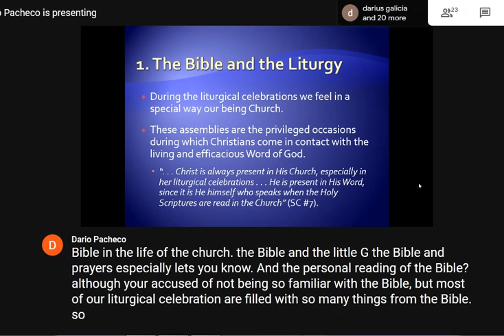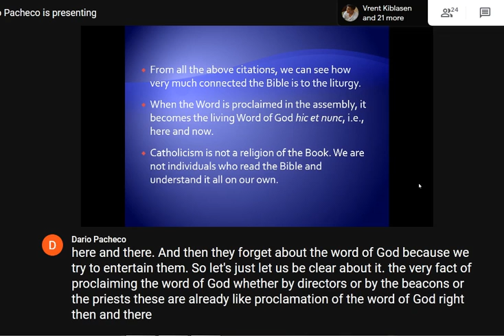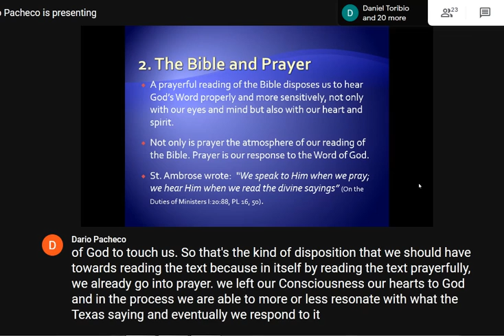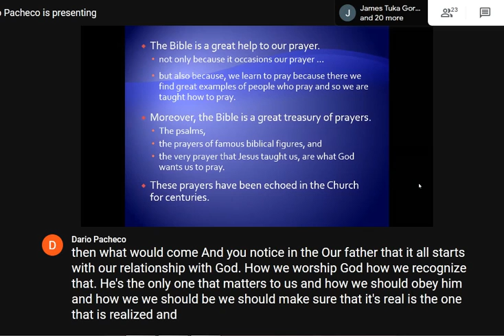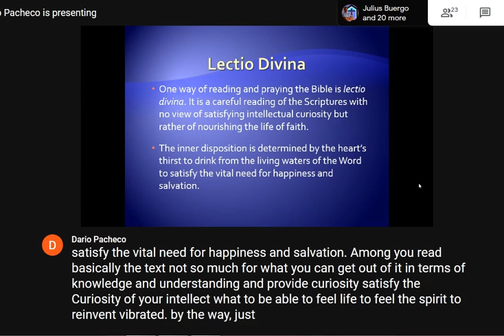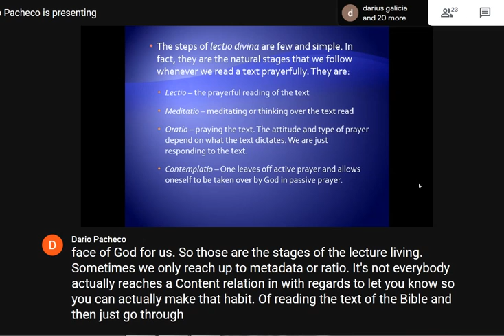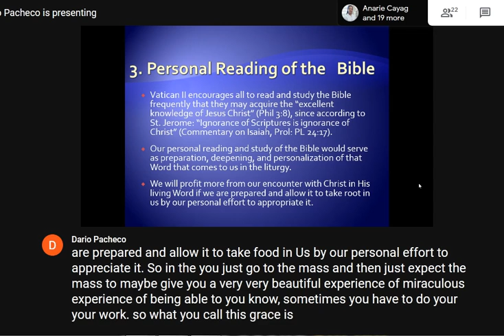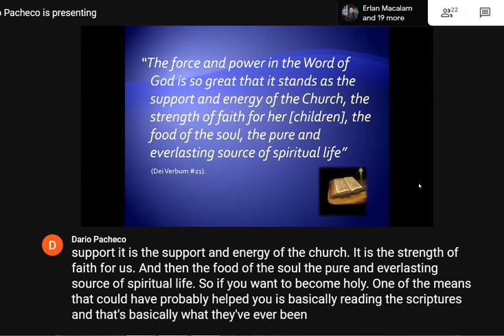InScript-15-The Bible and the Community